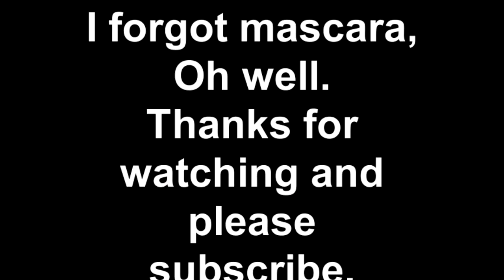Coastal Scents Fall Festival Palette Makeup Tutorial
Created on January 12, 2011 Makeup Tutorial
Used Ultra HD Flip Camera

Items Used:
Coastal Scents Fall Festival Pallet
Mac's Ricepaper eyeshadow
Almay eyeliner in brown and i-intense in brown topaz
Rimmel London Fix & Perfect Primer
Maybelline Dream Smooth Mousse Foundation in Honey Beige
Maybelline Dream Mousse Concealer in Latte
Maybelline Dream Mousse Blush in Coffee Cake
Avon Glazewear Sparkle in Apple Cinnamon